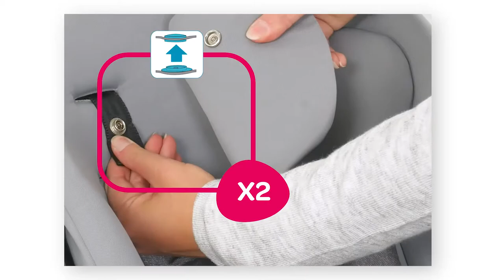Maxi-Cosi | Nova stroller | How to install your baby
Watch this video to learn how to install your baby on your new Maxi-Cosi Nova Outdoor stroller.